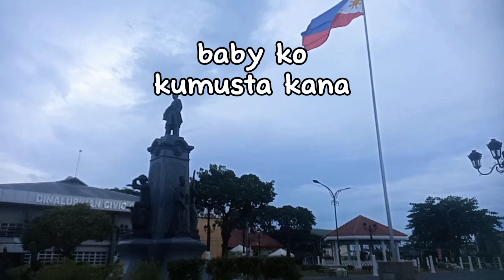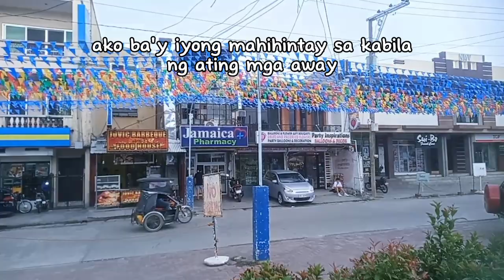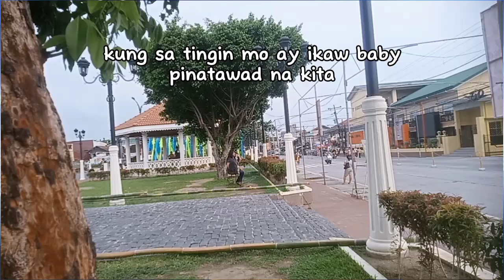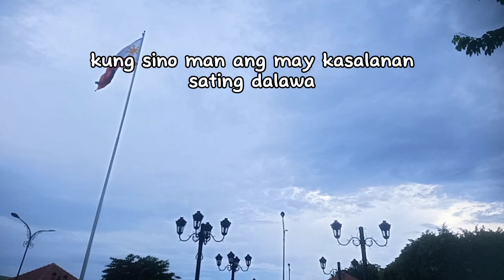Baby Ko - Zandro Urbiztondo cover by Ms Marione (Lyrics)